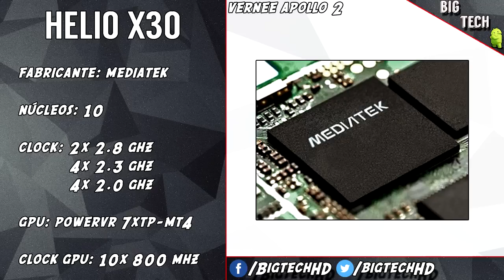Vernee Apollo 2: Helio X30 com 6GB de RAM, MONSTRO! | Preview | BigTech